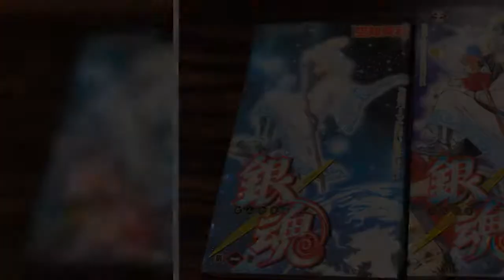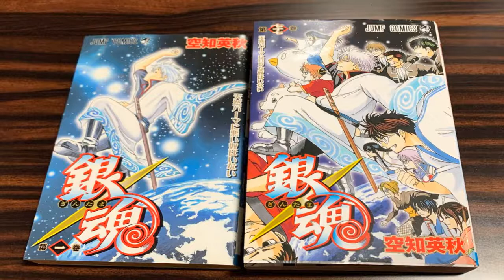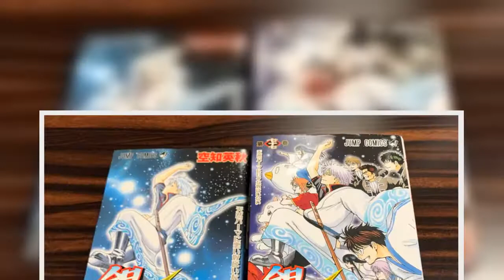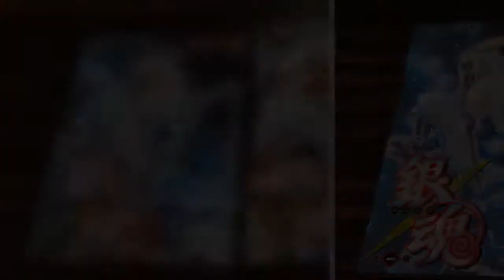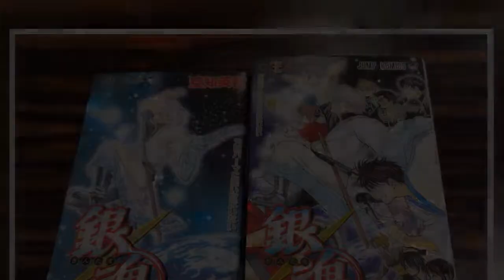映画『銀魂』、入場者特典の『鬼魂の刃』イラスト公開 ファンは「普通にかっこいい」｜ニフティニュース